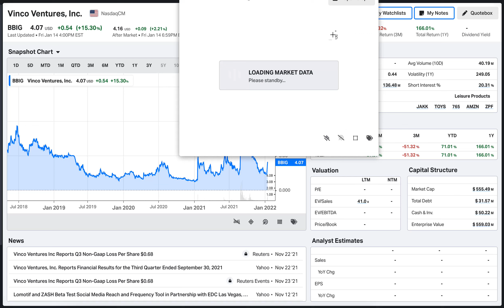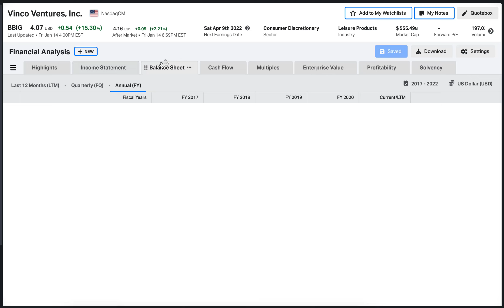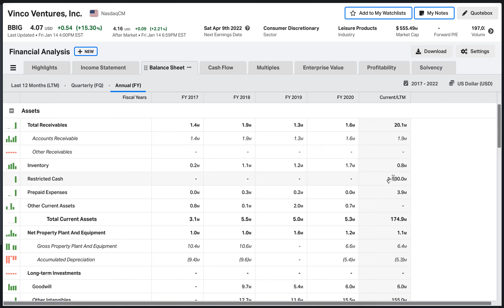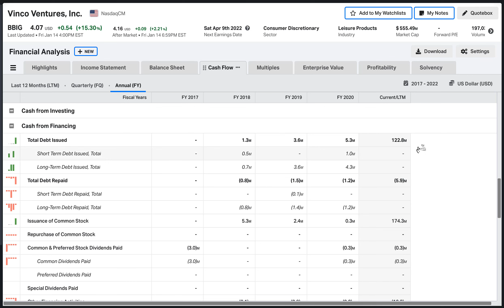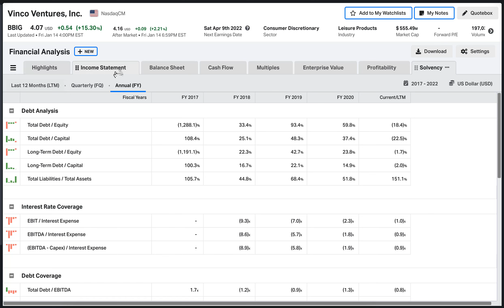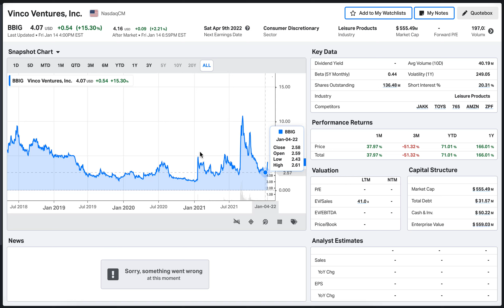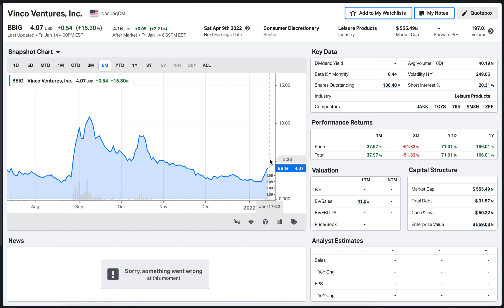Vinco Ventures Stock (BBIG): Potential Short Squeeze?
Vinco Ventures stock price has been fluctuating insanely in the past few months. The current short interest is very high, yet the stock price is lately booming. Is this ready for a massive short squeeze?